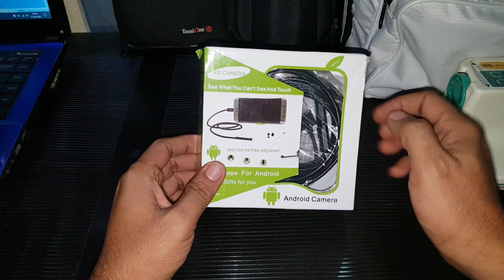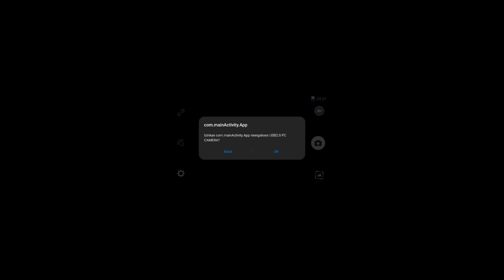CARA PENGGUNAAN KAMERA ENDOSCOPE INTAI‼️ ANDROID - Ambulance Art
CARA PENGGUNAAN KAMERA ENDOSCOPE INTAI ANDROID - Ambulance Art apa itu kamera endoscope intai android kamera ukuran kecil untuk di area sempit dilengkapi lampu led dan anti air, hubungkan Kamera endoscope ke handphone melalui kabel port otomatis kamera endoscope akan bekerja

TERIMAKASIH TELAH MEMBERI JALAN AMBULANCE
TERIMAKASIH TELAH MEMBUKA RUANG GERAK AMBULANCE
TERIMAKASIH TELAH MEMBANTU KELANCARAN AMBULANCE